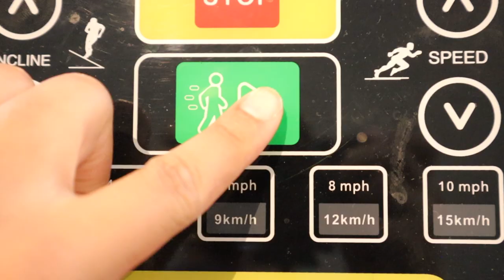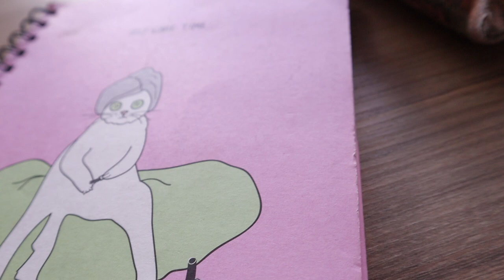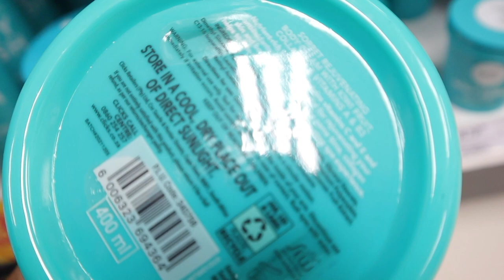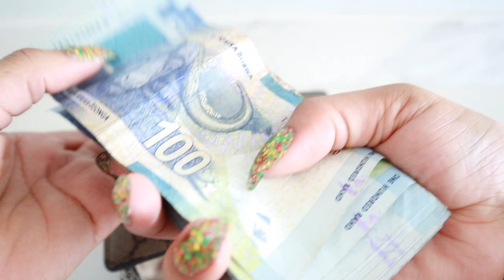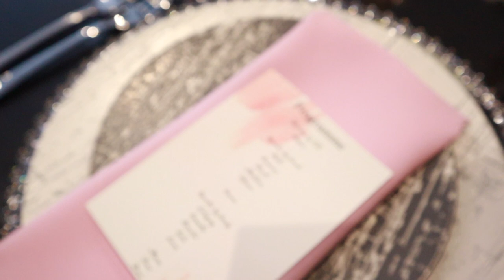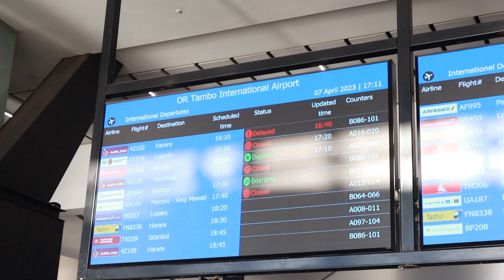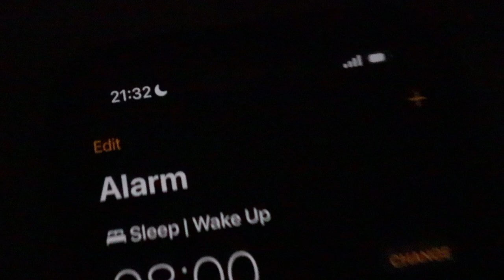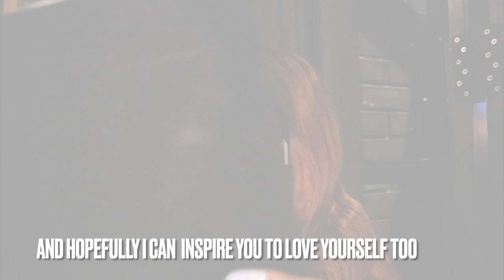vlog: celebrating the big, the small and the in between - spend a few wholesome days with me ♡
OPEN ME✨

Hey guys, it's the Consistent Queen back again with another video ❤️. For this video I shared a few wholesome days in my life.

FAQ:
Camera: Canon EOS M50 MarkII
Lighting: 18" Ringlight & Natural Lighting
Editing Software: Final Cut Pro